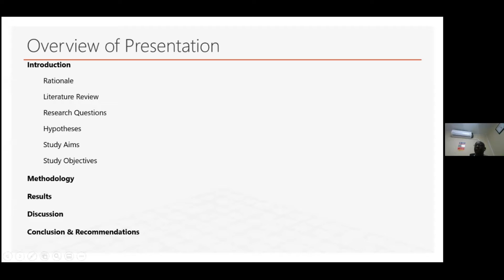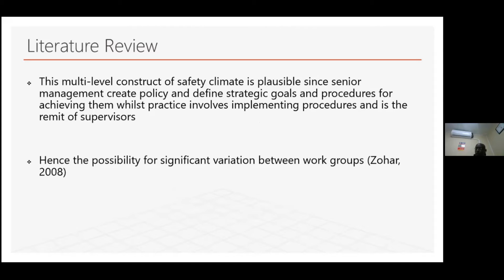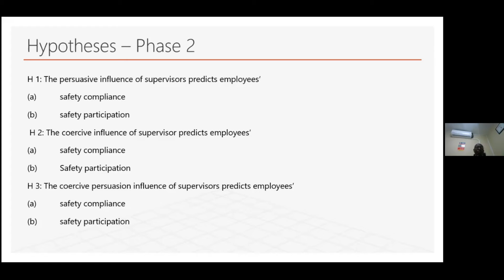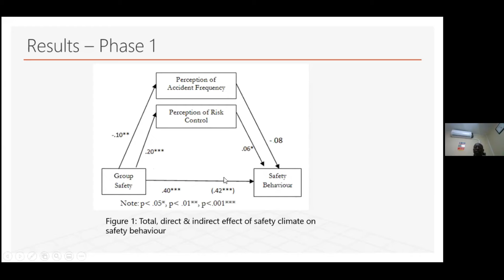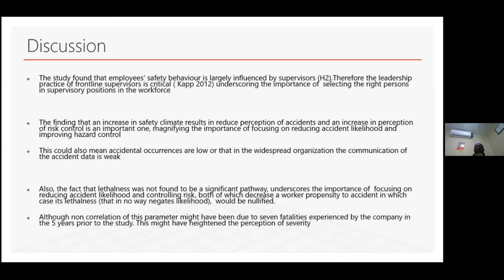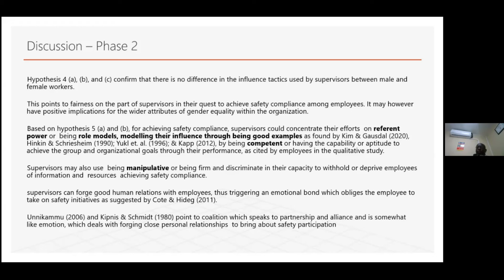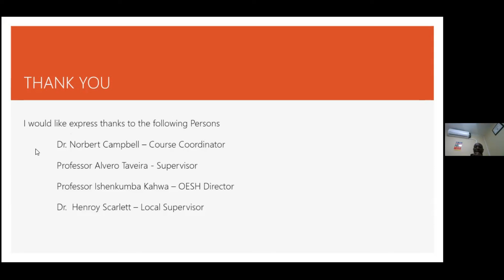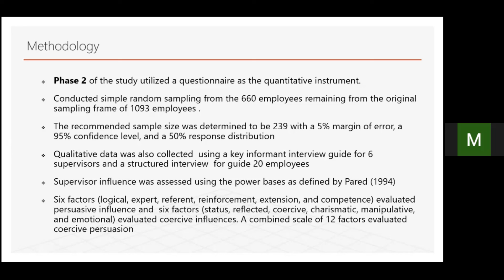FST Chemistry Seminar | Testing a Model of Risk Perception (2022)